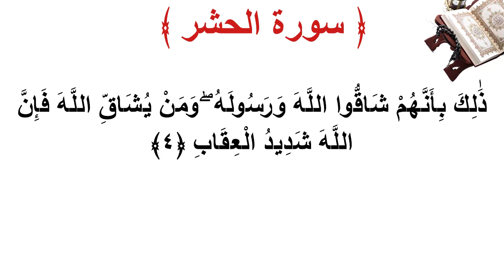سورة الحشر الأية 4